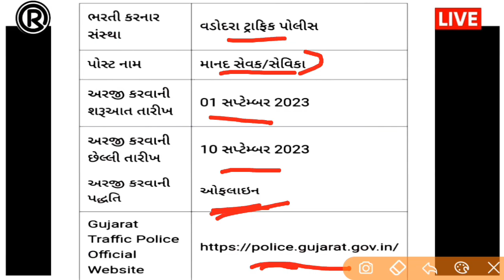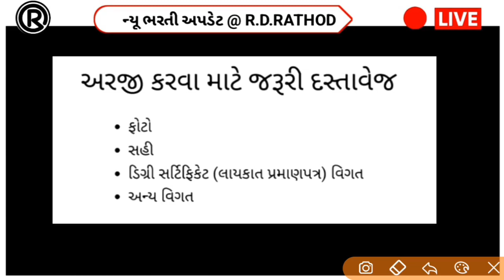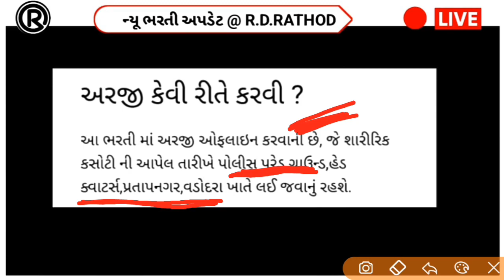👮‍♂ ટ્રાફિક પોલીસ વડોદરામાં આવી ભરતી 2023 | Vadodara Traffic Police Bharti 2023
👮‍♂  ટ્રાફિક પોલીસ વડોદરામાં આવી ભરતી 2023

👌🏻 ધોરણ 10 પાસ પર પરીક્ષા વગર ભરતી..

🔹પોસ્ટ : પોલિસ બ્રિગેડ
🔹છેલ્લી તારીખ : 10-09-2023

👏🏻   10 પાસ મિત્રો સુધી પહોંચાડો..